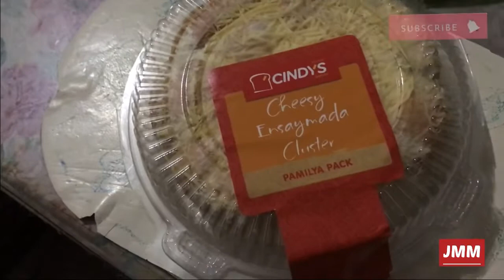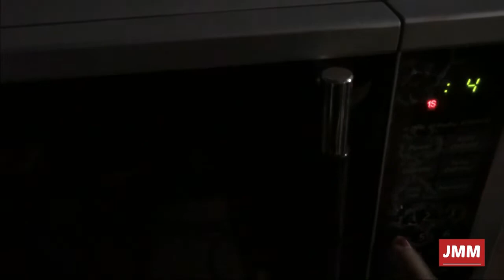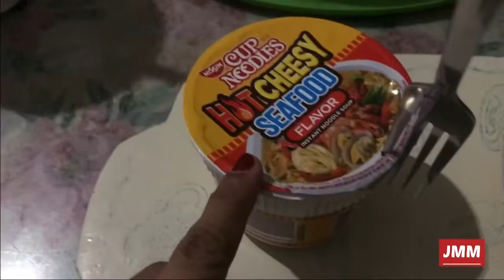VLOGMAS DAY 11 : Car and Home Dual-use Massage Pillow(12.12LAZADA FINDS) || Jennie Macaraeg 1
LAZADA ⤵️

Jennie Macaraeg 1 💋

F B: JENNIE MACARAEG1
I N S T A G R A M: @mareinnej
S N A P C H A T: @mareinnej
W E S I N G : Jennie Macaraeg 1
T I K T O K : @jenniemacaraeg1